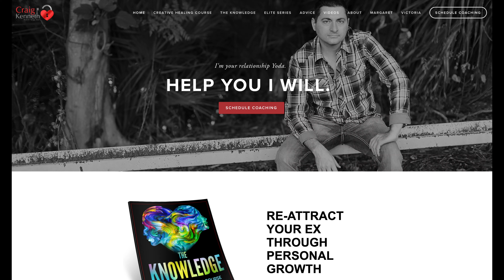Rebuilding When Your Ex Comes Back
Learn how to rebuild a relationship with your ex in a fun and playful way! Coach Craig Kenneth and Coach Victoria share valuable tips to help you navigate reconnecting with your partner.

Prefer podcasts? Craig is podcasted on all major platforms.

Transcript